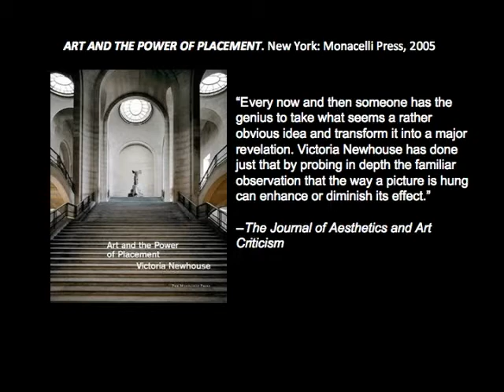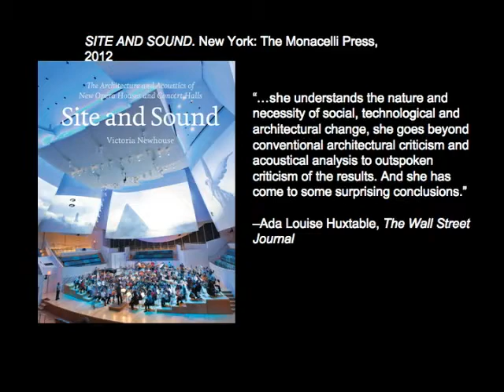Site & Sound of New Opera Houses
Victoria Newhouse has discussed her book "Site and Sound: The Architecture and Acoustics of New Opera Houses and Concert Halls." Newhouse argued that although exteriors of opera houses and concert halls have become more daring, the interiors have stayed the same due to acoustics.